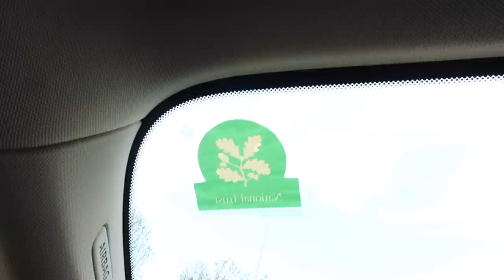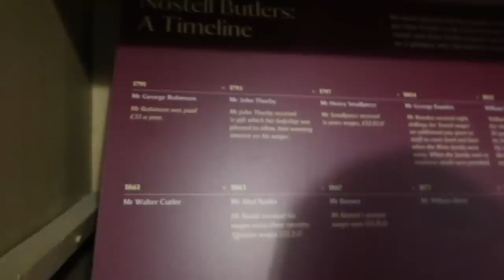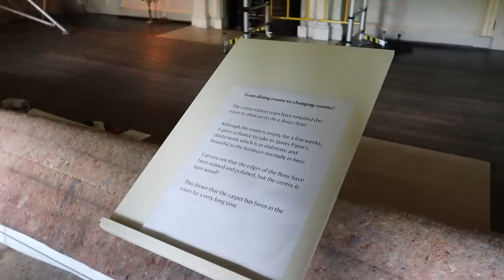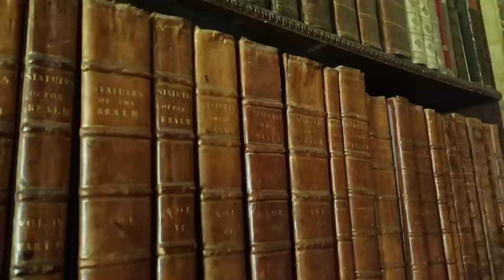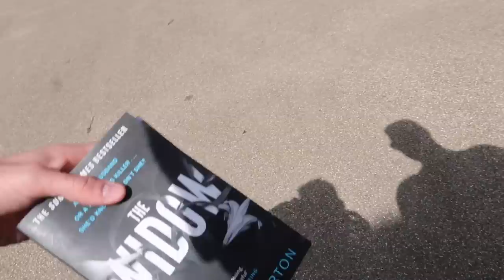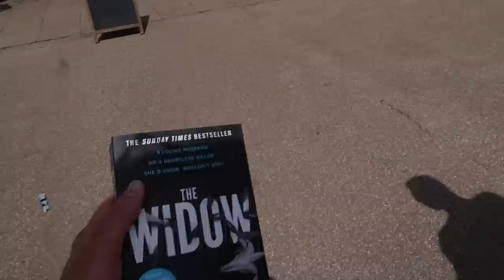Reunited with my Boyfriend & Exploring a HUGE Country House!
The day after I arrived home from Scotland, Keegan and I went to visit Nostell Priory, a National Trust property near where we live!

Joel Wood
Suite 99
38 Sunbridge Road
Bradford
BD1 2AA